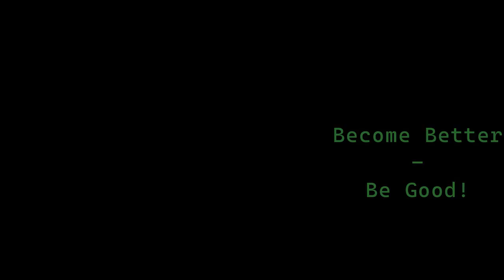The Clash - Rock The Casbah (Bass Cover)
Such a danceable tune, enjoy!

Become Better - Be Good!
With this public practice vlog i want to document my journey of learning the bass and i want to hold myself accountable. Stroll through the bass universe.